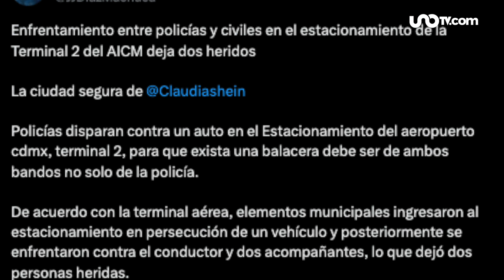Investigan a policías de Neza por balacera en Terminal 2 del AICM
La Fiscalía General de Justicia de la Ciudad de México (FGJCDMX) informó, a través de un comunicado de prensa, que ha presentado ante un juez de control a dos servidores públicos del Estado de México (Edomex); los elementos están presuntamente involucrados en los disparos en el AICM.